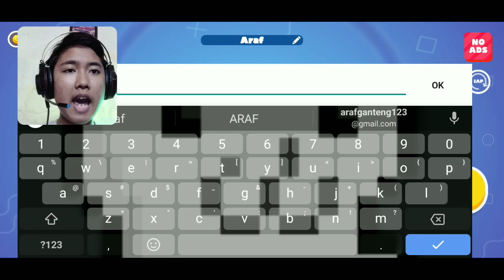MABARBARENGPART1-KNOCKOUT RACE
ARAF GAMING

JIKA KALIAN SUKA SAYA BERMAIN GAME KNOCKOUT RACE
KALIAN LIKE DAN SHARE SEBANYAK KITA BAKALAN BUAT LAGI ATAU GIMANA KALIAN KOMENTAR AJAH TERIMAKASIH.

JANGAN LUPA YAH TEMEN TEMEN

TERIMAKASIH

×MABARBARENG
×PART1
×KNOCKOUT RACE
×GAME
×YUTUBE
×KOCAK
×AWOKAWOK